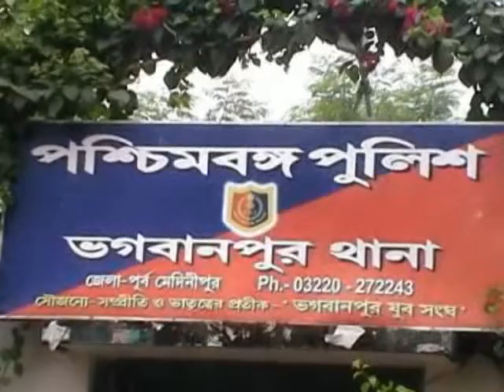BHAGWANPUR YUBA SANGHA MOSARI KAPOR BITORON#01 06 2020 P3 NEWS BANGLA#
ভগবানপুর যুব সংঘের ৩০ তম ঈদ সেমিনার উপলক্ষে এলাকার দুঃস্থ প্রায় ২ হাজার মানুষ কে বস্ত্র বিতরণ ( মশারি ৫০০ + কাপড় ১৫০০ ). স্বাস্থ্য দফতরের নির্দেশিকা মেনে ভগবানপুর স্ট্যান্ডে .
উপস্থিত ছিলেন বিশিষ্ট সমাজসেবী মদন মোহন পাত্র , ক্লাব সম্পাদক & বিশিষ্ট সমাজসেবী সাফিউল্লা মল্লিক , সভাপতি সেক মুরাদ আলি , cultural সম্পাদক & সমাজসেবী ডাঃ রজব আলি সহ বিশিষ্টবর্গ গন .